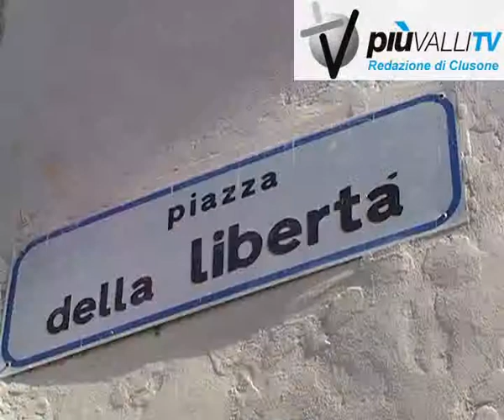leffe riqualificazione piazza della libertà